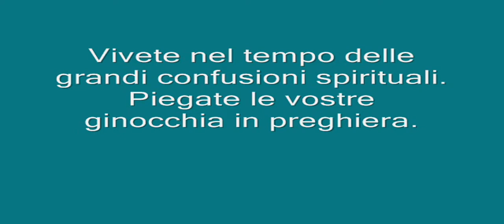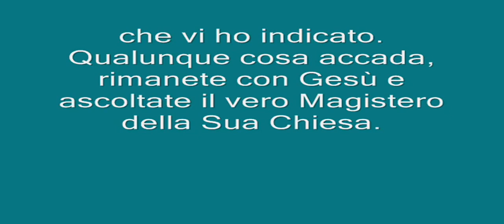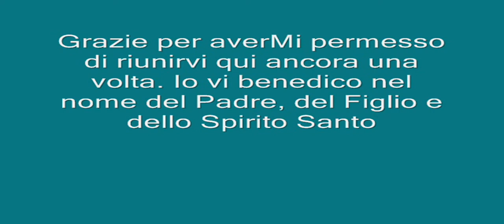MESSAGGI E PROFEZIE - ANGUERA - 16 NOVEMBRE 2019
METTETE LIKES  AL VIDEO PER MEGLIO FAR DIFFONDERE LA PAROLA DI DIO E I MESSAGGI….
DIFFONDENDO PAROLA DI DIO E VIDEO MESSAGGI PER LA GLORIA DI DIO...
SIA LODATO GESU' CRISTO...AVE MARIA...

4.888 – Messaggio di Nostra Signora Regina della Pace, trasmesso il 16/11/2019

Cari figli, Mio Figlio Gesù ha molto bisogno di voi. Testimoniate ovunque che siete del Signore e che le cose del mondo non sono per voi. Non permettete che la fiamma della fede si spenga dentro di voi. Vivete nel tempo delle grandi confusioni spirituali. Piegate le vostre ginocchia in preghiera. Dio ha fretta. Pentitevi e ritornate a Colui che è il vostro Unico e Vero Salvatore. Non voglio obbligarvi, ma quello che dico deve essere preso sul serio. Amate e difendete la verità. Non permettete che la menzogna vinca. Io vi amo e vengo dal Cielo per chiamarvi alla conversione sincera. Siate docili. Nelle mani il Santo Rosario e la Sacra Scrittura; nel cuore, l'amore alla verità. Non vi allontanate dal cammino che vi ho indicato. Qualunque cosa accada, rimanete con Gesù e ascoltate il vero Magistero della Sua Chiesa. Coraggio. Conosco le vostre necessità e pregherò il Mio Gesù per voi. La Verità di Dio sarà sempre verità. Le Leggi di Dio saranno Eterne. State attenti. Questo è il messaggio che oggi vi trasmetto nel nome della Santissima Trinità. Grazie per averMi permesso di riunirvi qui ancora una volta. Io vi benedico nel nome del Padre, del Figlio e dello Spirito Santo. Amen. Rimanete nella pace.